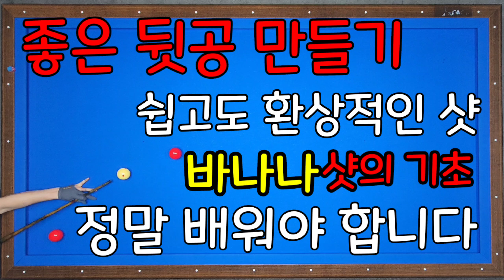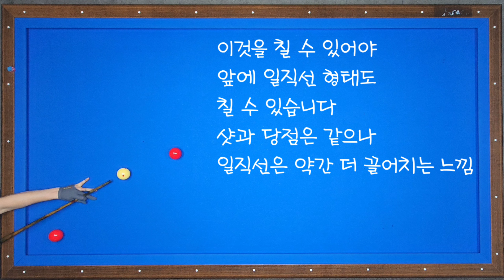183)정말 좋은 스트로크~시간을 내어 이제라도 시작하세요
중상급(300이상)이상만 사용하는 스트로크는 분명한 것 같습니다
그러나 이 스트로크는 크게 어려운 것이
아닙니다